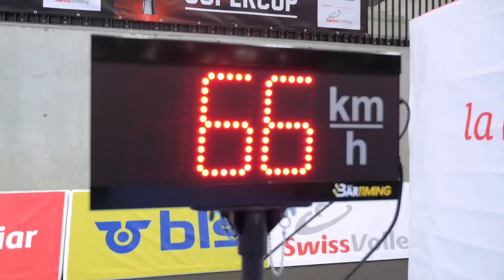Highlights Volleyball Supercup 2018